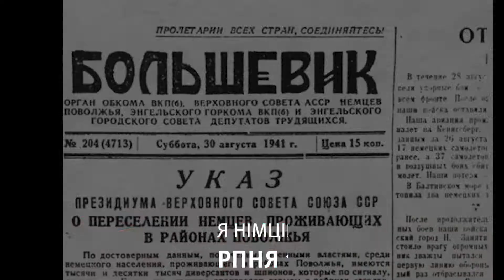Депортація німців із Криму 15 серпня 1941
Депортація німців із Криму
15 серпня 1941

Під приводом евакуації, під грифом “суворої секретності” і “особливої важливості” переважну  частину заарештованих  жителів  півострова  було  звинувачено  у
пронімецьких  настроях  та шпигунстві  на  користь  держав-сателітів ІІІ Рейху.

У  відповідності  з  постановою  союзного уряду  від  15  серпня  1941  року  було  розпочато  суцільне  виселення  німецького  населення  Кримської  АРСР.

Перший етап операції тривав з 15 по 22 серпня 1941 року. Всього було евакуйовано 59  744  чоловік.  Всі  евакуйовані  були повантажені  в  1299  вагонів  і  направлені  без  охорони  в
Орджонікідзевський  край.

Другий етап “евакуації” представників “неблагонадійної нації” з Криму  був розпочатий 8 вересня 1941 року. Цього  разу  в  спецвагонах,  що  попрямували  вглиб  країни, опинилось 1440 етнічних німців.

Таким чином, впродовж серпня — вересня 1941 року до було  депортовано  61 184  особи
німецької національності.